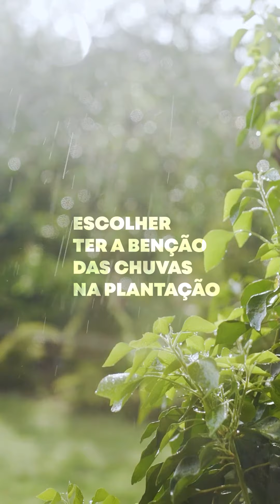Dia Nacional de Conscientização sobre as Mudanças Climáticas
A questão climática no mundo hoje é tão essencial que deveríamos criar uma quinta estação que se alternasse, permanentemente, com as outras quatro: a preservação. Nossa homenagem ao Dia Nacional de Conscientização sobre as Mudanças Climáticas.